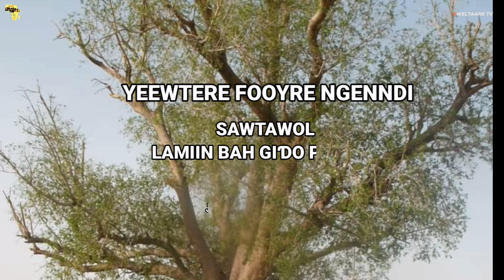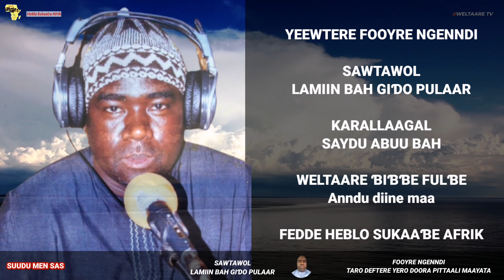Lefol 2 : Fooyre ngenndi, mawbaare 09 mbooy 2021 e sawtawol Lamiin Bah giɗo pulaar